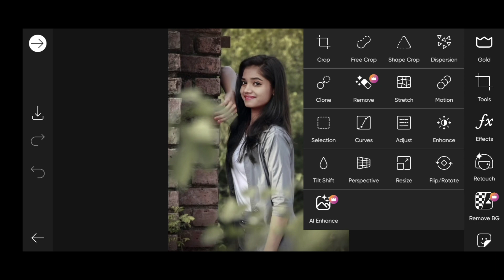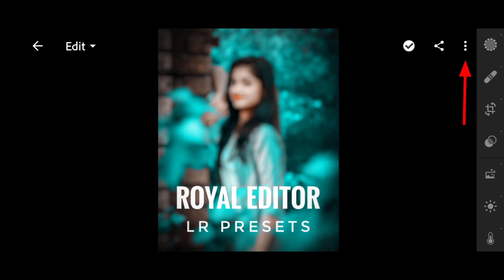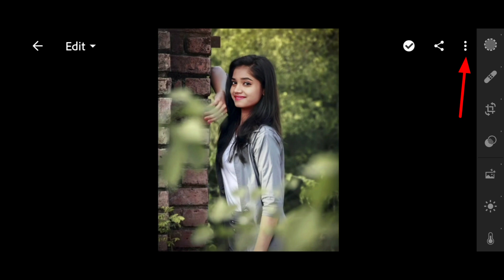picsart automatic tools secret trick full editing || background colour change editing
▶PROFESSIONALS 4k Quality Background Remove